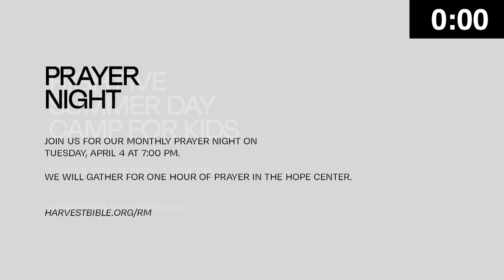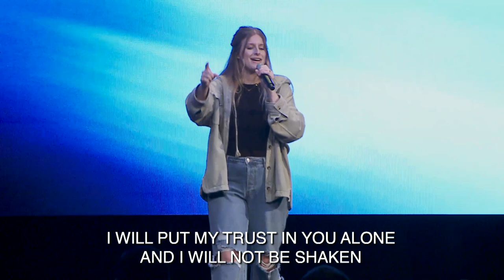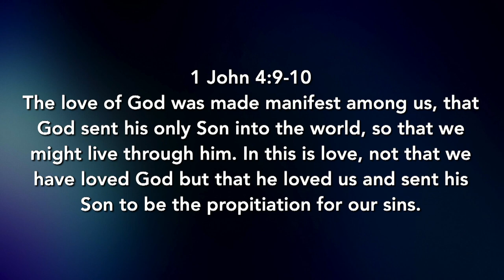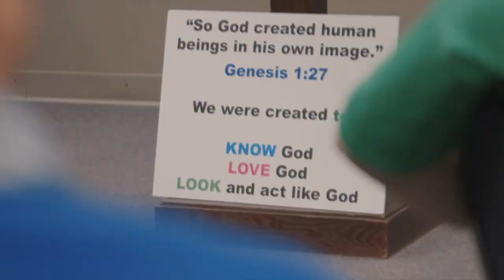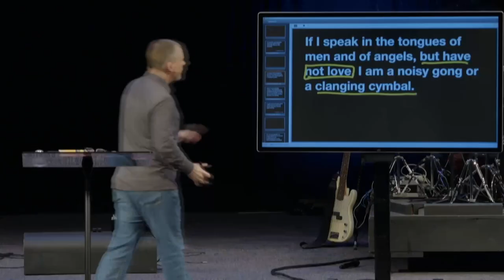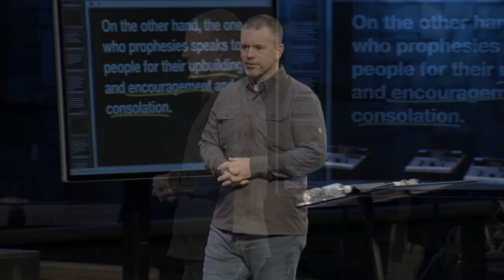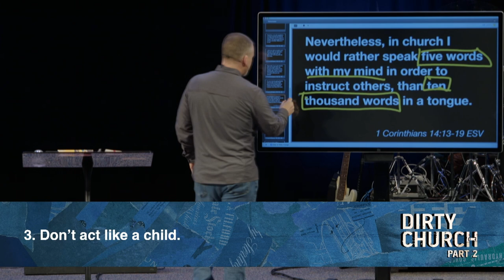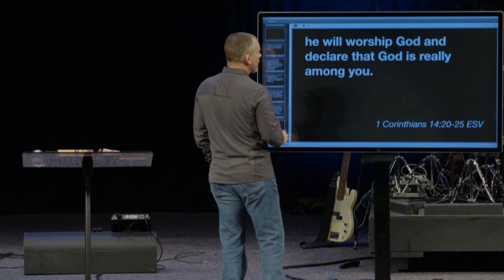An Alignment Problem | Pastor John Nichols, March 25–26, 2023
Spiritual gifts without love are useless. We need our hearts to be aligned with the Lord's to use our gifts for the building up of the body of Christ.

Watch the whole weekend gathering featuring the message, An Alignment Problem, from 1 Corinthians 14:1–25, in the series, Dirty Church, Part 2.